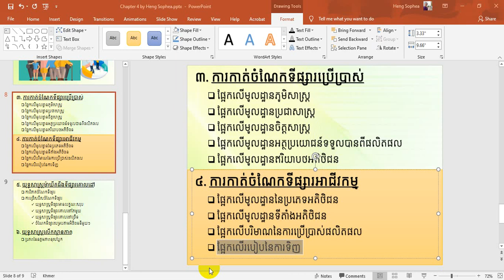មេរៀនទី៤ កាត់ចំណែកទីផ្សារ និងជ្រើសរើសទីផ្សារគោលដៅ Part 5